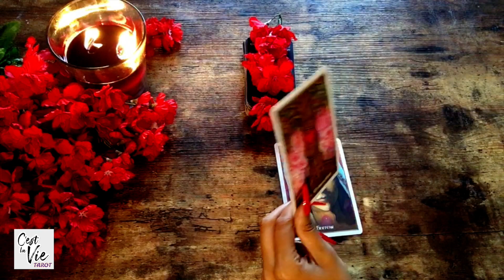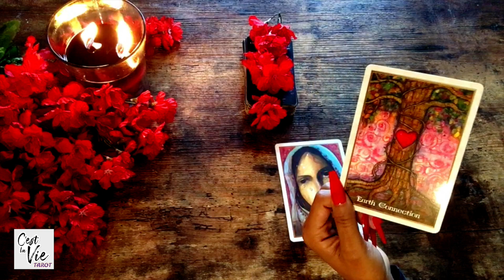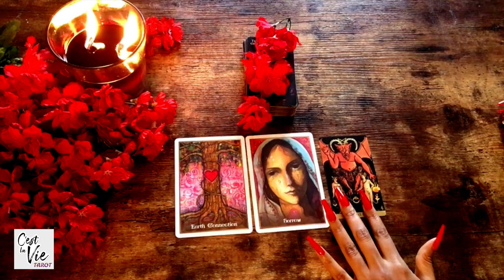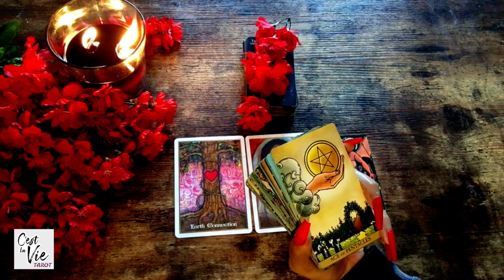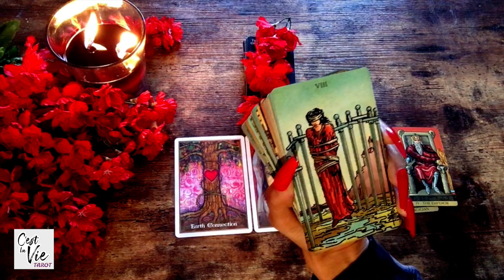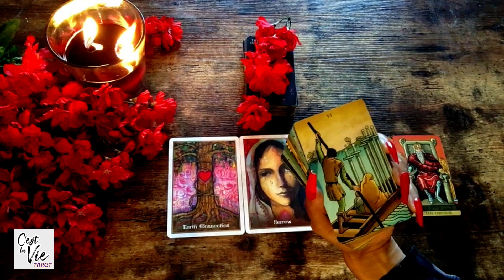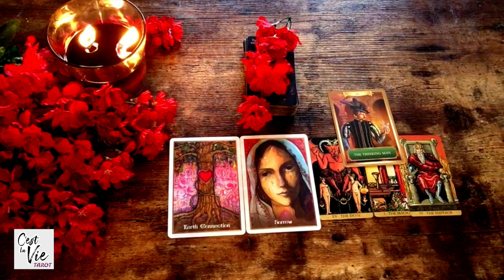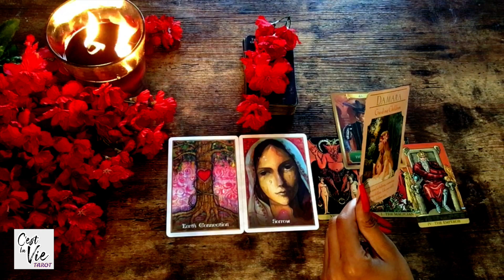SAGITTARIUS | ~ Remembering Our Deep Love~... Faith~Hope ❤ Tarot Love Reading December 2020 New Moon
Welcome Sagittarius Please Enjoy your Tarot Love Reading

ღ~THANK YOU!!